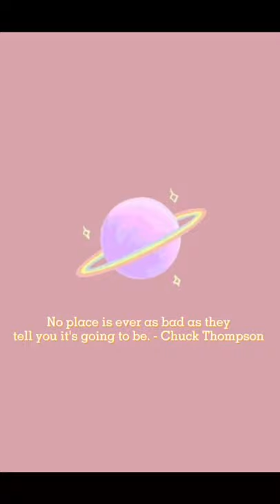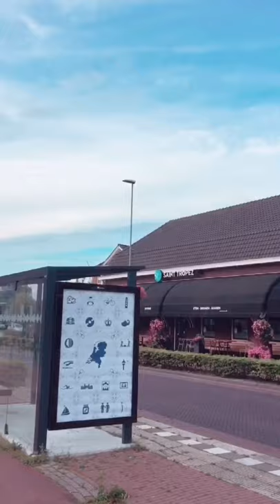Veldhoven The Netherlands (Short clip) ♥️